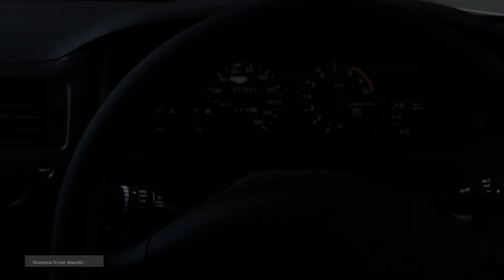Forza 7 Gold PC, spécial préparateur "Amuse".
Voici ma Nissan R34 préparé par mes soins et le jeu.
Moteur de 757 CV pour 828 Nm testé sur le Nürburgring Nördscheilfe complet 25,99 Km en 9'36"475 et une pointe à 356 Km/h.